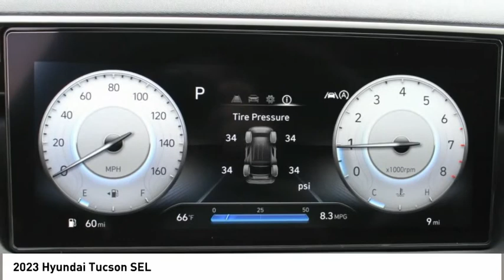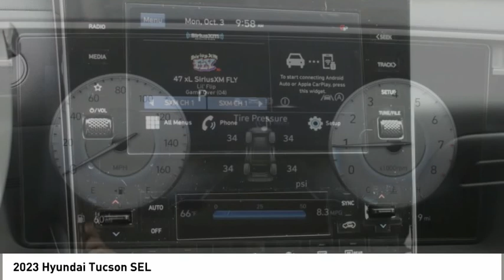2023 Hyundai Tucson Spartanburg SC H23116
2023 Hyundai Tucson SEL

Benson Hyundai
2550 Reidville Road

Intense Blue 2023 Hyundai Tucson SEL FWD 8-Speed Automatic with SHIFTRONIC 2.5L I4 DGI DOHC 16V LEV3-ULEV70 187hp 26/33 City/Highway MPGbrbrRecent Arrival! 26/33 City/Highway MPG